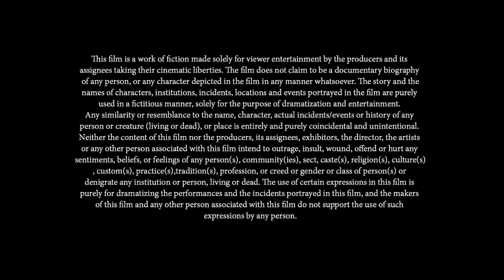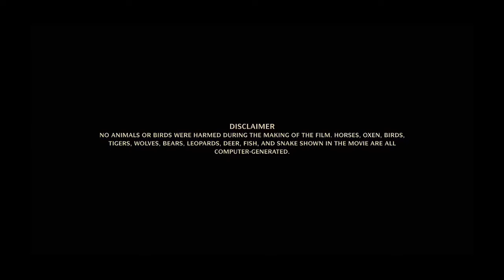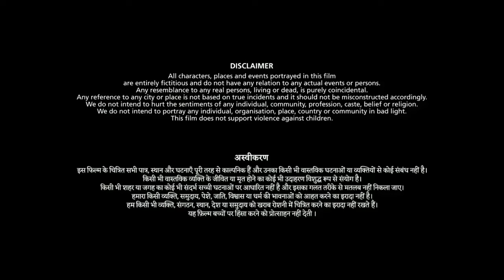The Legend of Hanuman Full Movie | Sharad Kelkar | Rich Ting | Vikrant Chaturvedi | Review & Facts